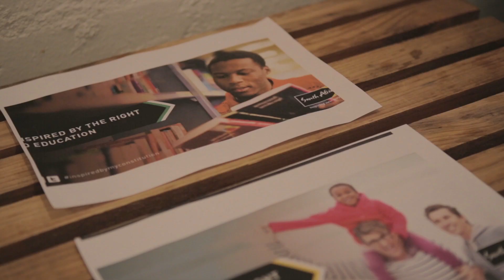Made in Maboneng | Wendy's Talent Agency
"Everything that is done within the Maboneng area is about co-sharing and being a part of a community."

Meet Wendy Venter of Wendy's Talent Agency, a talent agent and entrepreneur. Watch as she gives us insight into her agency and the business benefits that come with Maboneng's community spirit.